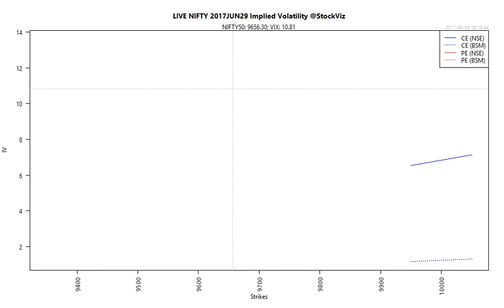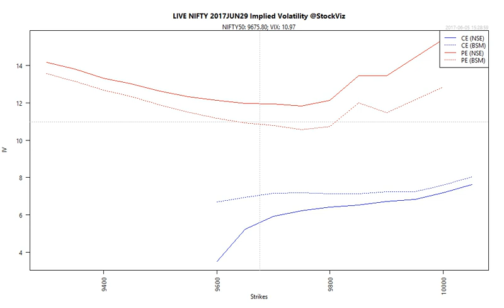NIFTY Implied Volatility 2017-06-05